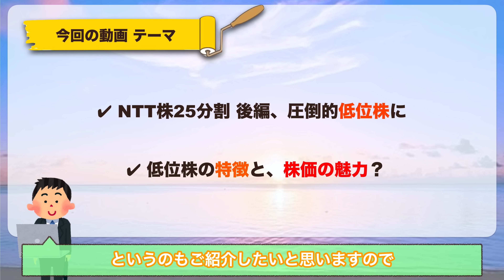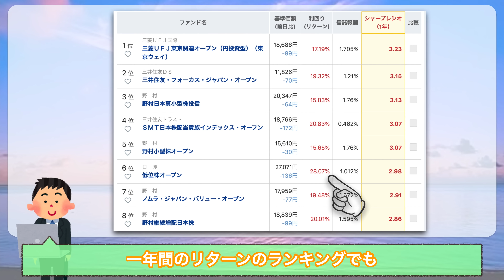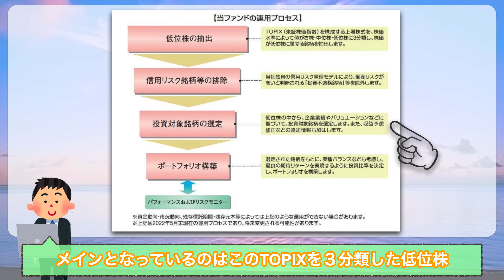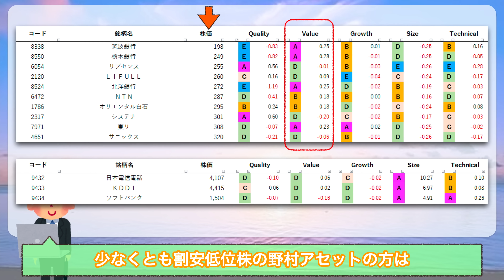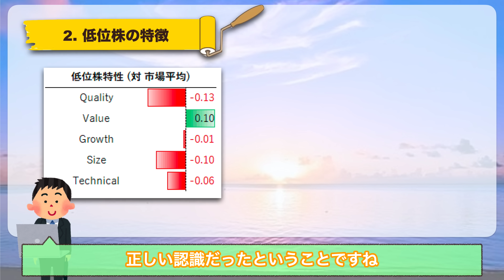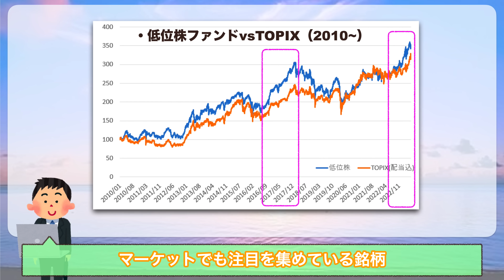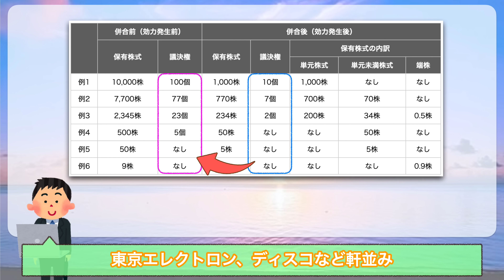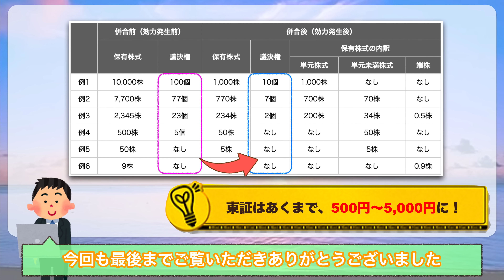NTT株25分割を虎視淡々と狙う”このファンド”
このチャンネルでは、日米株の銘柄分析、相場感を中心にデータを用いて解説しています。

●チャプター●
0:00 本日のテーマ
1:29 ①NTT分割で”低位株”の仲間入り
5:22 資金流入が凄まじい低位株ファンドの保有銘柄…
8:59 ②低位株の特徴と株価の推移
13:20 分割しすぎて併合...!?なんてことに